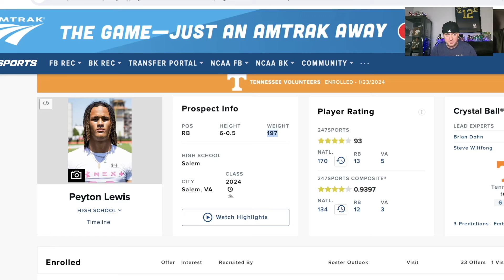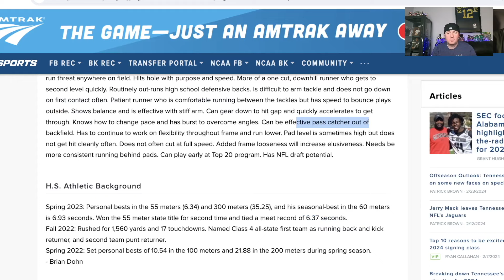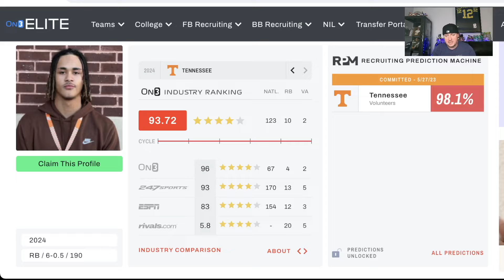Peyton Lewis So FAST He MELTS Faces | 4⭐️ Tennessee Volunteers Running Back Recruit - Highlights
Peyton Lewis is one of the top running backs in the 2024 college football recruiting class. He is signed with the Tennessee Volunteers. Lewis is heavily ranked by 247Sports, ON3, Rivals and ESPN.